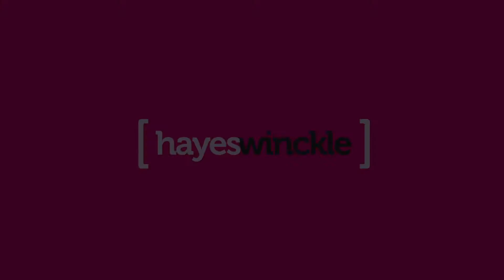19 Newland Street, Newcomb - Hayeswinckle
19 Newland Street, Newcomb - Hayeswinckle